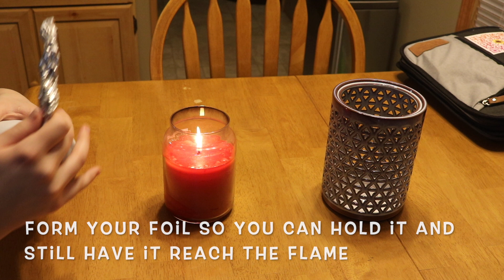Smoked Tumbler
In this video I will show you a super simple way to get a smoked look on a white tumbler